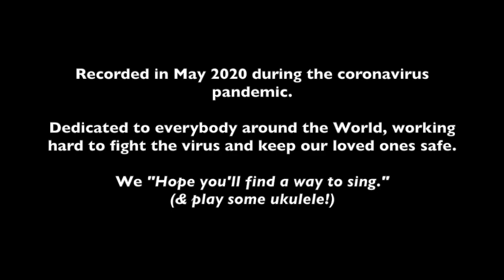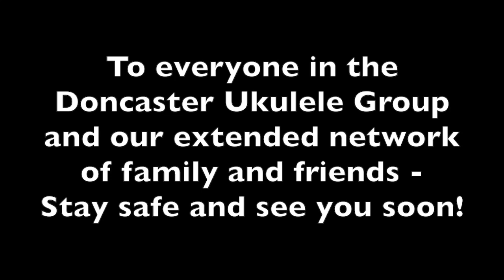Doncaster Ukulele Group - "A World Back On The Rise" (recorded during the coronavirus pandemic 2020)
During the coronavirus pandemic in 2020, in the absence of physical group sessions and gigs, our group - like many others - turned into an online virtual ukulele group. We decided to make a video together to keep our spirits up. One of our favourite songs to play has always been Bad Moon Rising by Creedence Clearwater Revival. But, given what's going on in the world, we thought it wouldn't be much of an uplifting song. So, David Livsey stepped in to provide a new set of lyrics, our groups members rose to the challenge brilliantly, and the result is the video you're watching now. We're proud of it and proud of all our members for sticking together even though times are strange. Stay safe everyone! From all at the Doncaster Ukulele Group x